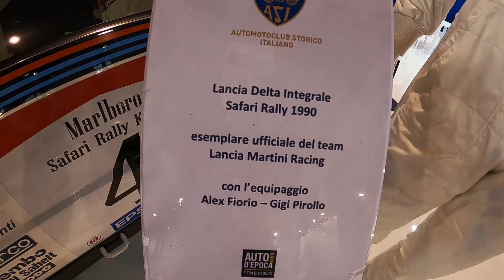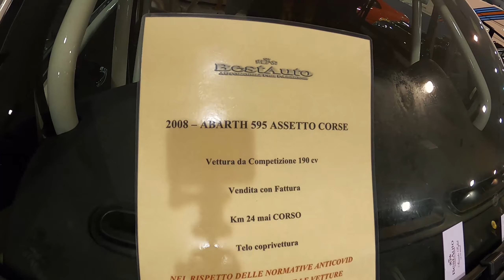Auto e Moto d'Epoca 2020 - A Caccia di Auto ! Seconda parte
Ciao mattacchioni!
Quest'anno sono passato per voi alla fiera auto e moto d'epoca a Padova!
Edizione 2020🔥
Ho pensato di fare una mini serie di video super veloci della durata di 10 minuti circa ciascuno, (A dire il vero mi avete detto che erano pochi 10 minuti e quindi questo secondo ed il terzo durano 15)
raccontati senza troppi fronzoli e senza farvi perdere tempo,
per farvi vedere un'pò tutte le auto più belle ed interessanti dell'evento!

Ci sono auto per tutti i gusti e tutte le tasche!
Se non hai visto il primo video non perdertelo,
lo trovi nel mio canale :)

'Auto e Moto d’Epoca Padova è il più grande mercato di auto e ricambi d’epoca d’Europa, e rappresenta da anni l’appuntamento internazionale più importante per gli appassionati di motori e della più vasta cultura legata all’automotive. Ad Auto e Moto d’Epoca collezionisti e appassionati possono scegliere tra le oltre 5.000 auto delle principali case automobilistiche messe in vendita, trovare prezzi di ricambio originali, nonché automobilia di ogni prezzo e marchio. Inoltre, ad Auto e Moto d’Epoca vivono la storia e la cultura dei motori: all’interno del Salone ci si immerge nel passato e si tocca con mano il presente e il futuro del mondo dell’auto.
Anche per questo Auto e Moto d’Epoca è un evento intergenerazionale, in grado di emozionare tutti: uomini, donne, giovani, appassionati o semplici curiosi. Un evento da cui si esce arricchiti: di bellezza, sogni e creatività.'

I numeri..
115.000 METRI QUADRATI ESPOSITIVI
11 PADIGLIONI
1.600 ESPOSITORI
130.000 VISITATORI
5.000 AUTO ESPOSTE
..numeri da paura

OLTRE TRENT'ANNI DI AUTO E MOTO D'EPOCA

La prima volta che sono andato a questa fiera avrò avuto 16 anni..
Quindi circa 15 anni fa!
E...Piccolo aneddoto..Presi una minimoto;)

Spero il video sia di vostro gradimento! (LIKE👍)

Clicca sulla campanella a lato per ricevere le notifiche sui nuovi video! Scrivimi anche per qualsiasi idea o collaborazione! Seguimi anche su Instagram per vedere cosa combino in tempo reale! In alternativa pagina Facebook!

Se hai una macchina speciale e la vuoi vedere protagonista di uno dei nostri test drive contattami senza timore che dopo valutazione creeremo un super video e un bel ricordo della tua vettura!

CIAO E BUONA VISIONE!!